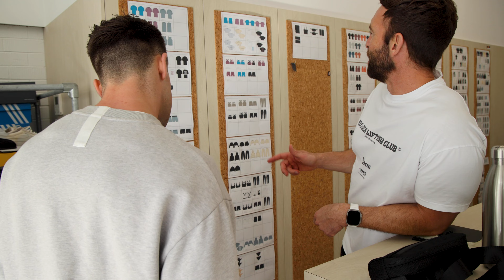VISITING REC GEN HQ & A BEING TRAINED BY RX SMART GEAR.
NOT YOUR AVERAGE WEDNESDAY...

A field trip for our 8 year anniversary, including:
- Seeing the Rec Gen HQ, and picking up Bailey's kit for the Torian Pro.
- Training and testing SemiFinals workouts at the Tribe HQ.
- PT with RX Smart Gear and all things skipping wizard Daniel Cook.